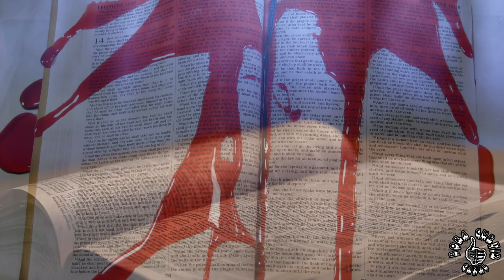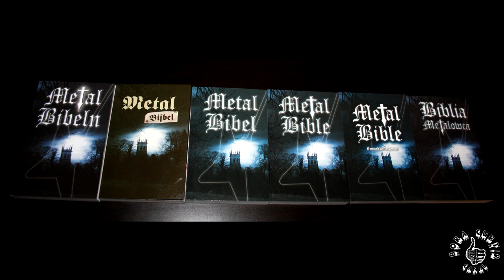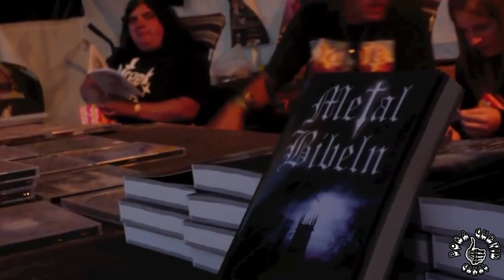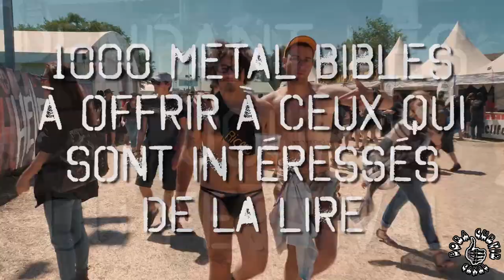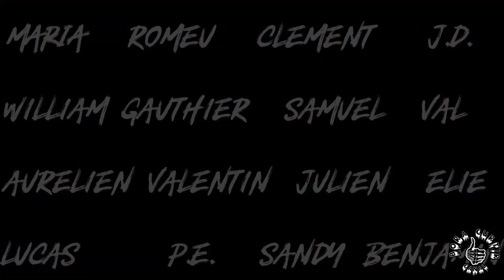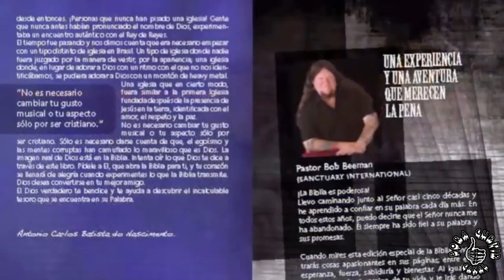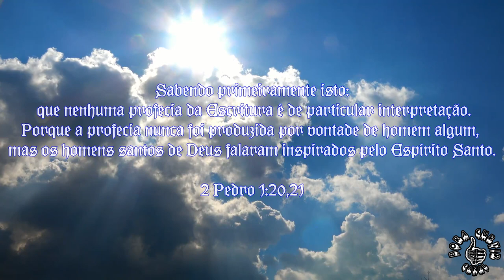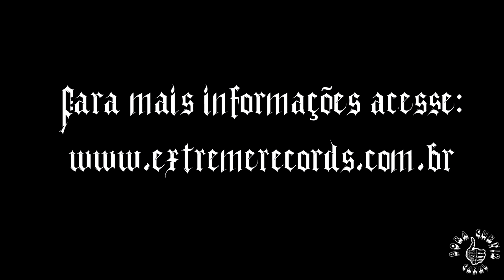ESPECIAL BÍBLIA METAL (BORA CURTIR#40)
A Metal Bible é uma edição especial da Bíblia Sagrada inspirada de head banger para headbanger no propósito de aproximar estes da palavra dita por Jesus Cristo e seus apóstolos e no mesmo tempo de saber que quem ama o heavy metal também pode ser cristão e ter uma vida diferente do padrão pregado pelo sistema que impõe sexo,drogas e rock 'n' Roll.
Neste especial do canal Bora Curtir veremos como este precioso artefato esta sendo usado por todo o mundo e o quanto esta sendo edificante este trabalho.

Principais artistas que participam do projeto:
Nicko McBrain (Iron Maiden)
Tommy Aldridge (Whitesnake)
Peter Baltes (Accept)
Brian Welsh (ex-Korn)
Rob Rock
Michael Sweet (Stryper)
Ken Tamplin
Bob Beeman (pastor da Sanctuary International)
Karl Walfridsson (Pantokrator)
Shadows of Paragon
Luke Renno (Crimson Thorn)
Simon "Pilgrim" Rosén (Crimson Moonlight)
Christian Rivel (Narnia, Divinefire)
Matt Smith (Theocracy)
Ulf Christiansson (Jerusalem)
Michael Hero (Sons of Thunder, Hero)
Björn Stigsson (Leviticus)
Torbjörn Weinesjö (Veni Domine)
Slav Simanic, Richard Lynch (Saint)
Steve Rowe (Mortification)
Ted Kirkpatrick (Tourniquet)
Herbie Langhans & Mike Pflüger (Seventh Avenue)
Carl Johan Grimmark (Narnia)
Jani Stefanovic (Renascent)
Scott Waters (Ultimatum)
Batista (Antidemon)
John Schlitt (Petra)
Miguel Martinez (Exousia)
Gabriela Sepúlveda (Boanerges)
Rod Rivera & Johnny Bomma (Rivera/Bomma)

Acesse também os links dos nossos amigos e parceiros:

UNDER MARTYRYS

EXTREME RECORDS

BANDAS ROCK COM CRISTO

CRISTIANISMO UNDERGROUND BLOG

CHRISTIAN ROCK BLESSING BLOG

Eduardo Cézar Legendary Knight of Light

Daniel Teologia e Música